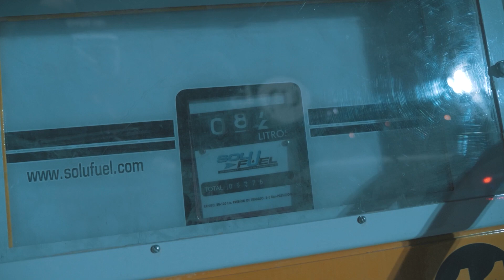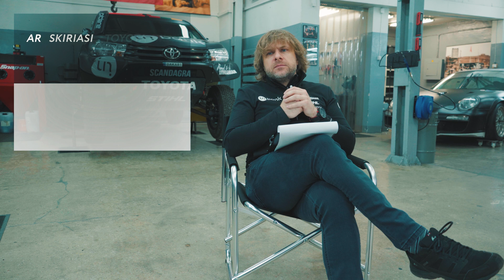Q&A apie Toyota Hilux | Benediktas Vanagas | with EN subtitles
Jūs klausiate - mes atsakome.
Turite daugiau klausimų? Rašykite juos komentaruose!

Inbank - naujos kartos bankas ten, kur jūs ir internetas.

Šiuo metu terminuotų indėlių palūkanos vienos geriausių tarp bankų. Palankiausios palūkanos siekia 2,5 proc. Taupykite efektyviai!